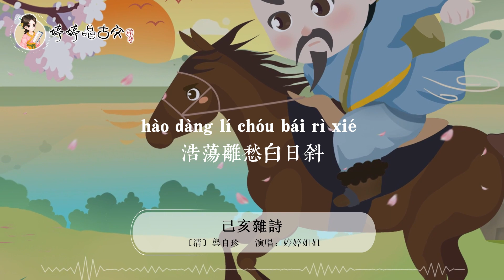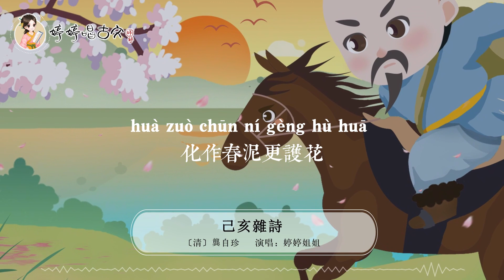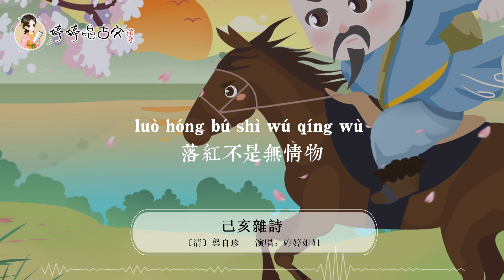【婷婷唱古文】新歌发布《己亥杂诗》| 龚自珍 〔清代〕| 诗歌吟唱 己亥杂诗 诗歌赏析 | 落红不是无情物，化作春泥更护花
己亥杂诗
龚自珍 〔清代〕
浩荡离愁白日斜，吟鞭东指即天涯。
落红不是无情物，化作春泥更护花。

译文
离别京都的愁思浩如水波向着日落西斜的远处延伸， 马鞭向东一挥，感觉就是人在天涯一般。
从枝头上掉下来的落花不是无情之物，即使化作春泥，也甘愿培育美丽的春花成长。